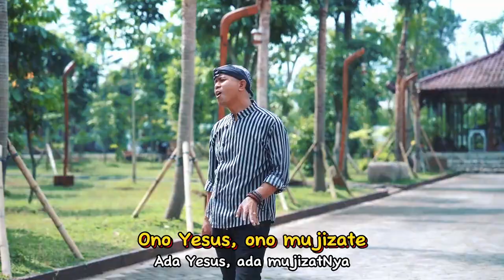Beres Kabeh yen ono Gusti Yesus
Lagu ini semoga bisa menjadi berkat bagi kamu semua, bahwa bersama Tuhan Yesus semua bisa diatasi " Beres Kabeh " Terimakasih atas lagu yang dinyanyikan bro @Yusak Sudjarwo, dan @Cece Pastor selalu dipakai Tuhan Yesus untuk memenangkan banyak orang dan nama Tuhan Yesus selalu dipermuliakan